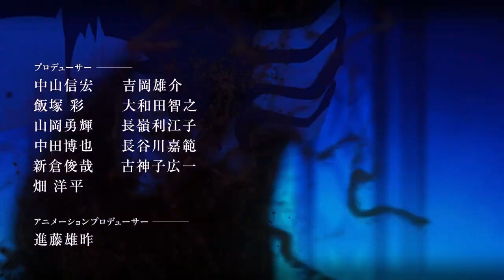The Misfit of Demon King Academy Season 2「 AMV」Nobody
Anime: The Misfit of Demon King Academy